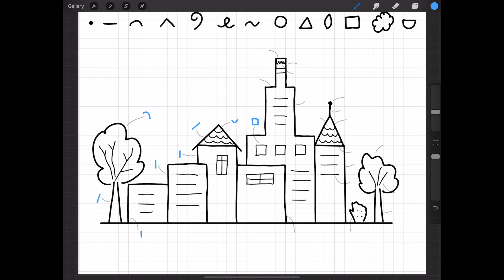Cityscape drawing | visual alphabet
In this video, we're going to break down a cityscape - how to draw houses, trees with basic geometric shapes.

My name is Niki. I'm hailing from the beautiful Aotearoa (New Zealand). I created this channel to explore the world of doodles...it's a big world, so you will find here drawing, lettering, sketchnoting, pictograms, patterns - or as I call them, doodles.

I started doodling in 2019...so I'm still new to this. My doodles are not perfect, but I'm practising. I'm sharing videos while I'm learning. I invite you to join my journey and doodle with me.

🙏 Thank you for joining this doodle video. If you try it and post to Instagram, use the hashtag doodlesbyniki so that I can check it out. I would love to see your creations.